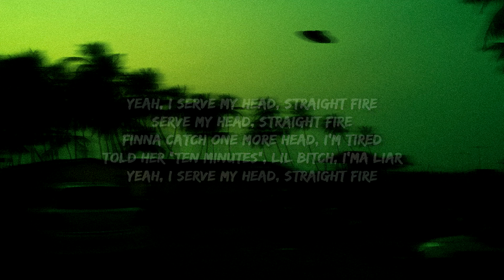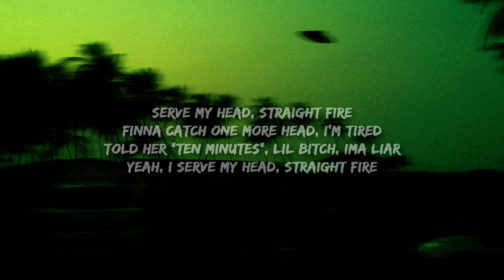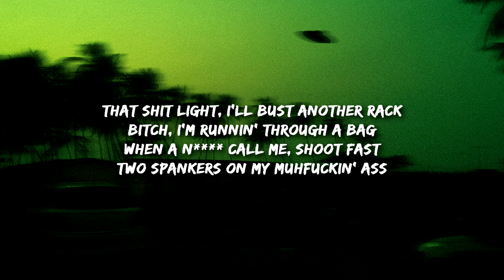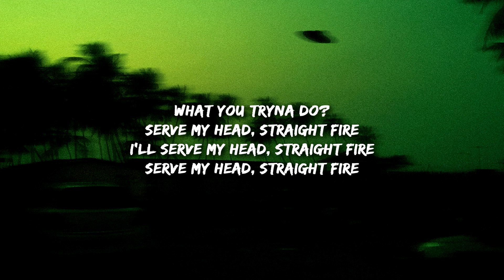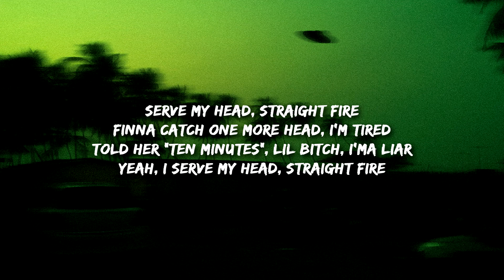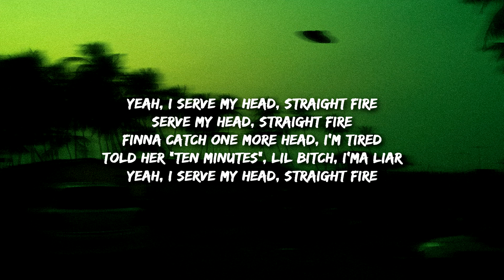[1 HOUR 🕐 ] Certified Trapper - Straight Fire ((Lyrics)) serve my head straight fire